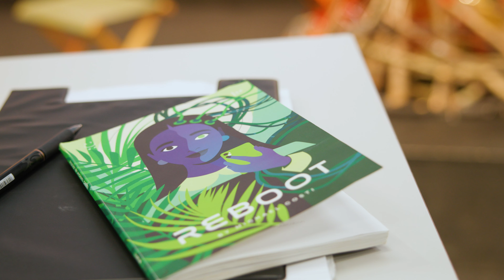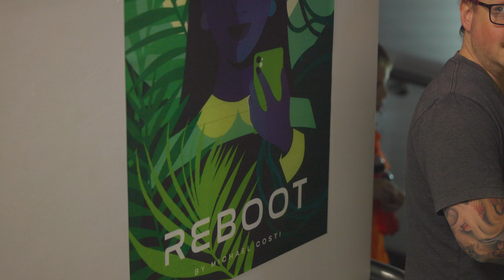SSHS - Reboot Production Highlights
Springwood State High School is committed to providing excellence in 21st Century Teaching and Learning within a Culture of Care. We empower our students for success by knowing every student and how they learn.